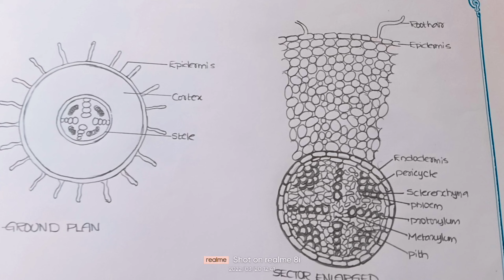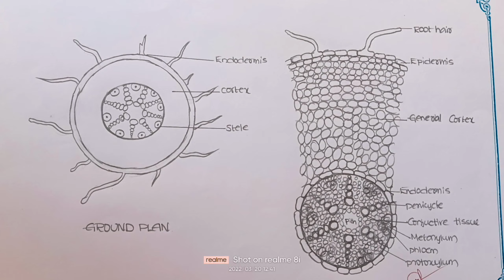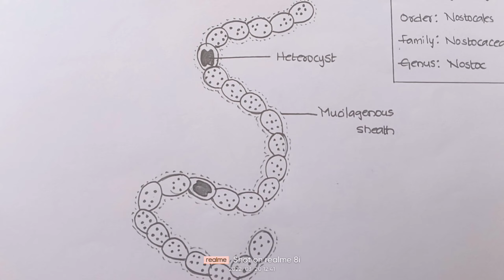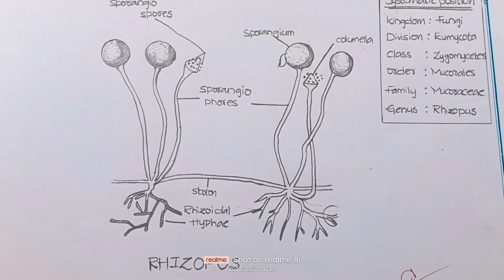botany practical record#msv studies